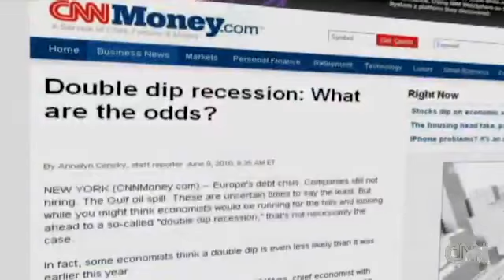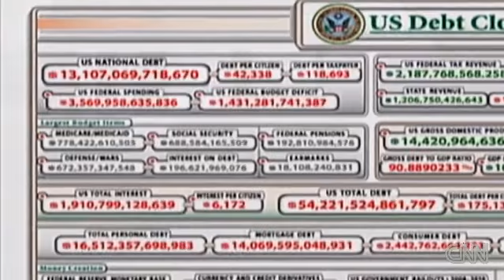The U.S. deficit: A ticking time bomb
"The biggest deficit facing this nation is a leadership deficit."  The head of a fiscal policy group says massive future spending obligations necessitate belt tightening soon.

CNN